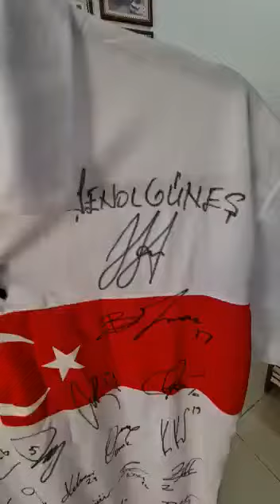İmzalı Milli Takım Formasını gelirini depremzedelere bağışlamak üzere satışa çıkarıyor